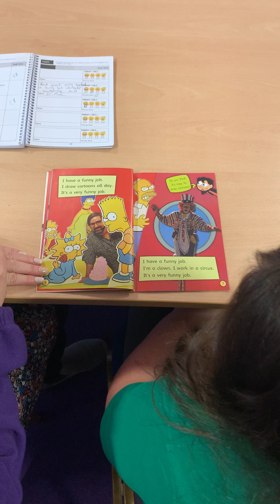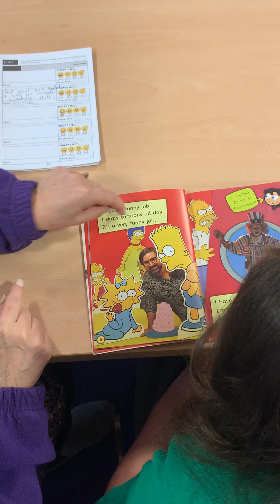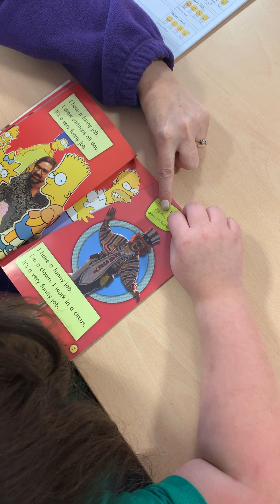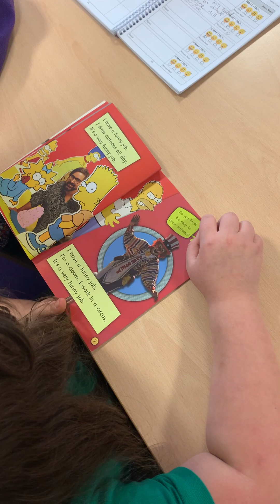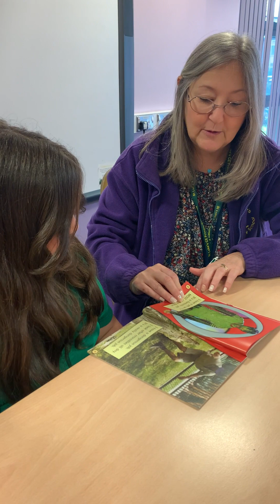Mrs Burgess Reading - 2